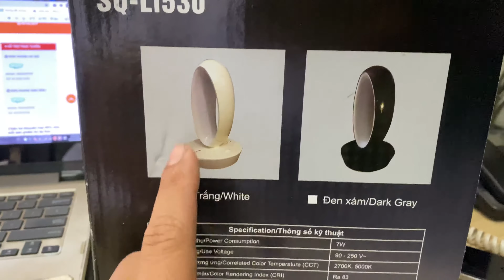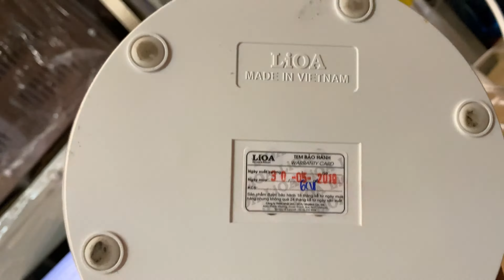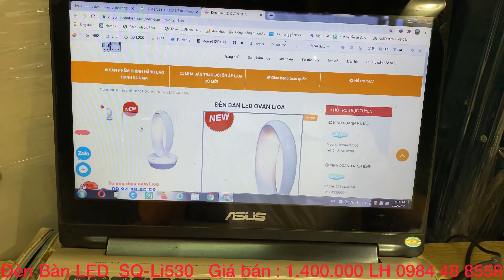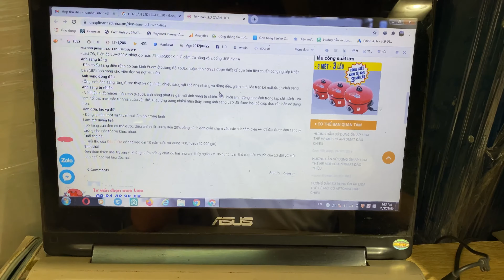Đèn để bàn Lioa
Mã sản phẩm: SQ-LI530USB/WH
- Led 7W, Điện áp 90V-220V, Nhiệt độ màu 2700K-5000K. 1 Ổ cắm đa năng và 2 cổng USB 5V 1A
Ánh sáng trắng
- Đèn chiếu sáng diện rộng có bán kính 50cm ở cường độ 150Lx hoặc cao hơn và được thiết kế dựa trên tiêu chuẩn công nghiệp Nhật Bản (JIS) ánh sáng cho việc đọc và nghiên cứu.
Tham khảo và mua hàng tại link bên dưới nhé mọi người